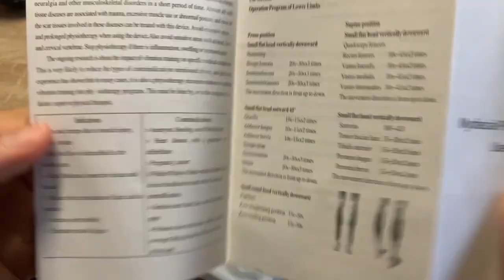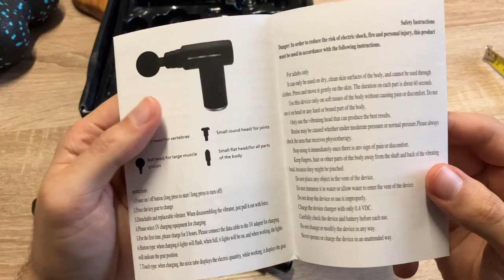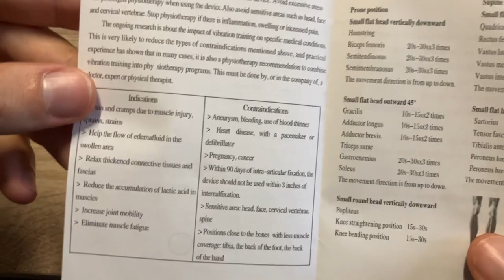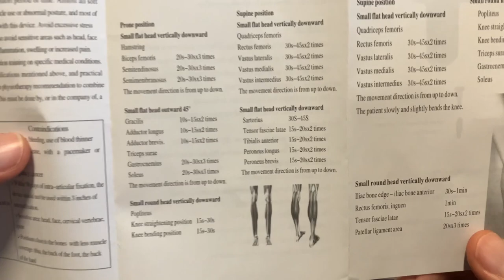UNBOXING - Prodotti per massaggiare muscoli e cervicale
Gua Sha
Palle massaggianti
Palla massaggiante rossa
Rullo macchinina in legno
Pistola massaggiante

🟡 Link alternativi Amazon (spedizione più veloce):

Gua Sha
Palle massaggianti
Palla massaggiante